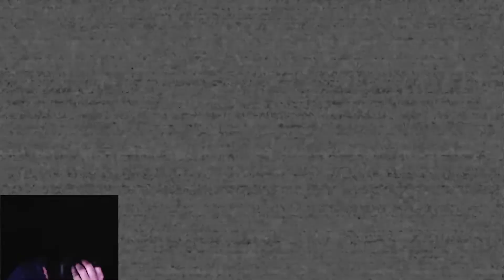Why did I play this game???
I use to be terrified of animatronics when I was younger.. I think I brought the Fear back.

0:00 Intro
1:52 First Night
8:11 Night 2
17:02 Night 3
30:04 Night 4
42:06 Outro